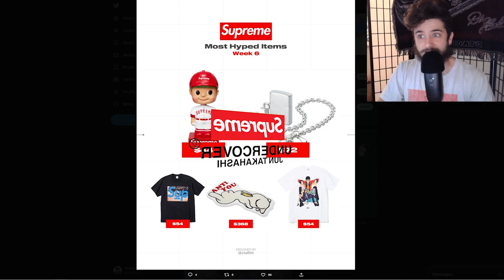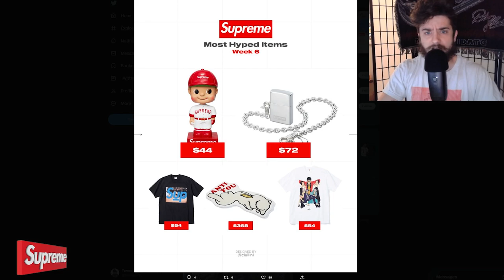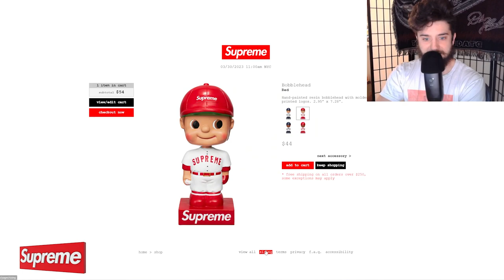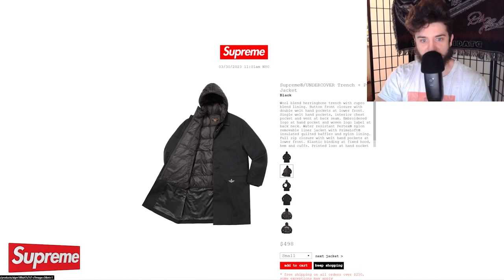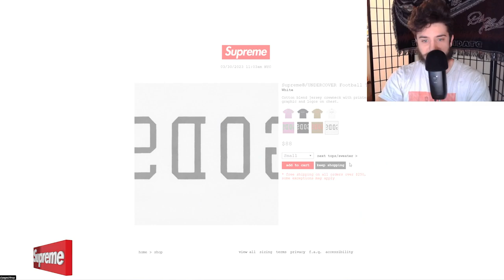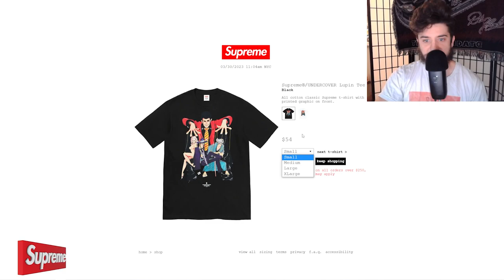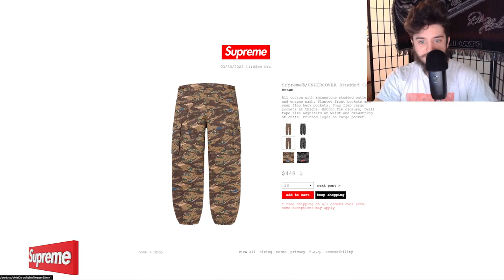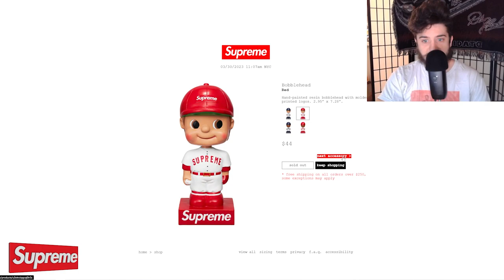Supreme x UNDERCOVER SS23 - (LIVECOP)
Supreme x UNDERCOVER for Week 6 of SS23 is the third installment for the collaboration between the two brands. Along with a couple select pieces (bobbleheads) Supreme Week 6 is all about UNDERCOVER. In today's live cop we go for one piece and one piece only...the results MAY shock you!

Supreme/UNDERCOVER - "Supreme has worked with UNDERCOVER on a new collection for Spring 2023. The collection consists of a Trench + Puffer Jacket, Puffer Jacket, BDU Jacket, Track Jacket, S/S Shirt, Moto Jersey, Football Top, two Hooded Sweatshirts, Layered Jean, Cargo Pant, Track Pant, Sweatpan, 6-Panel Hat, Waist Bag and Callery1950 Rug." - via Supreme.com

If you're reading this I hope you have a great day :)

tags: sup thomas supreme fashion streetwear clothing ss23 droplist clothing drop nike sneaker drops hype haul men men's style review unboxing tutorial live cop tiktok shorts new dunk low high what the hypebeast new trends trend 2023 spring summer bobblehead ebay resell resale face tee bobble head cop accessory accessories fallen angel undercover jun takahashi youtube hype dunk low tiffany air jordan 1 2 3 4 SB collab collaboration